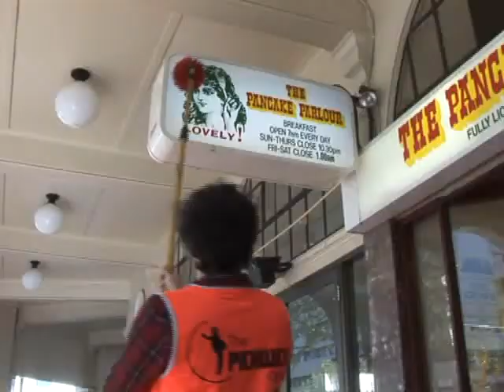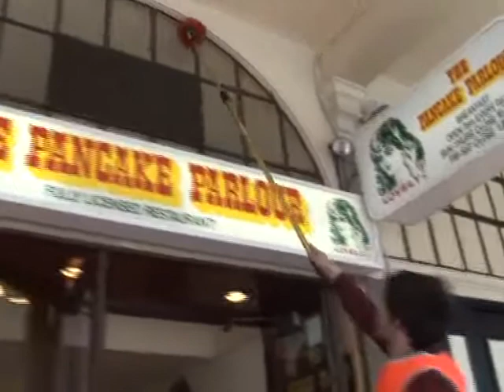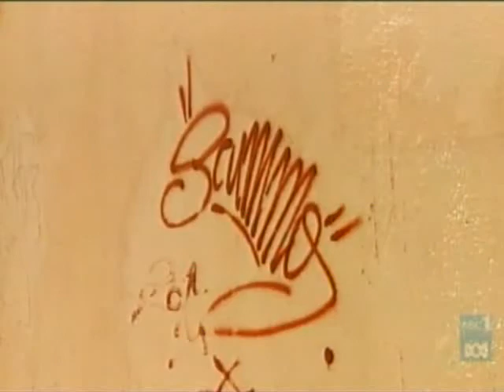Cleaning the City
Canberra CBD Limited has a major cleaning program which includes poster and grafitti removal, however the best method to permanently remove the grafitti is to paint the walls with mural art.